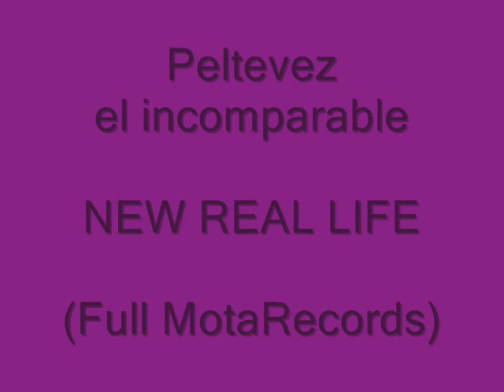peltevez el incomparable" DEJANDOLES CAER TO' EL PESO" prod.fullmotarecods